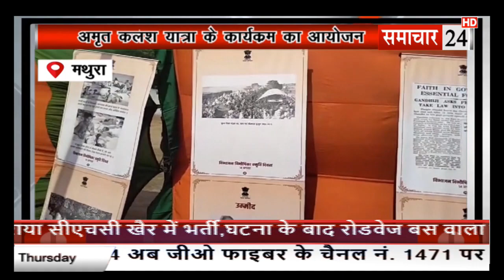Mathura: अमृत कलश यात्रा के कार्यक्रम का आयोजन